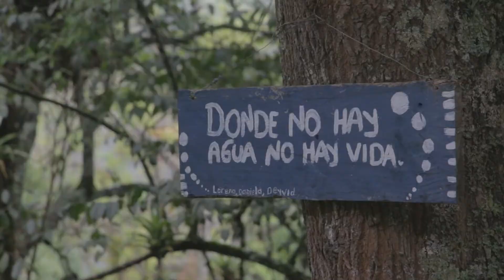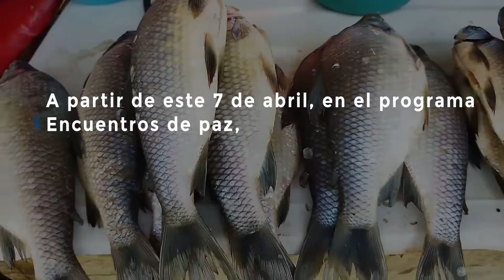ODS: Comunidades que transforman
'ODS: Comunidades que transforman', es un especial convergente que presenta de una manera clara y sencilla el significado de los Objetivos de Desarrollo Sostenible, a partir de los testimonios e historias que construyen las comunidades junto a las instituciones.

Fin de la pobreza, Hambre cero, Igualdad de género, Energía asequible y no contaminante y Vida submarina, son algunos de los 17 objetivos de desarrollo sostenible.

Conéctate con los reportajes y crónicas  audiovisuales a partir del 7 de abril de 2022 en radionacional.co y nuestras plataformas digitales.